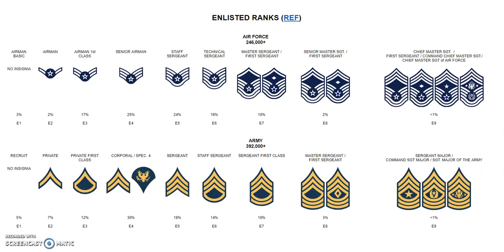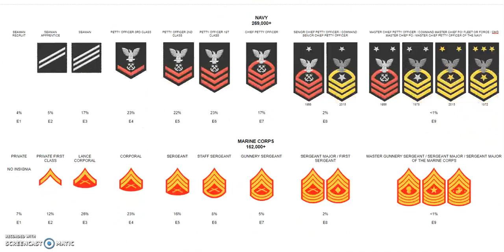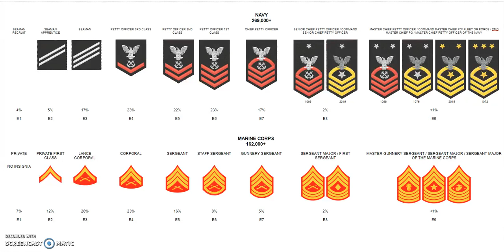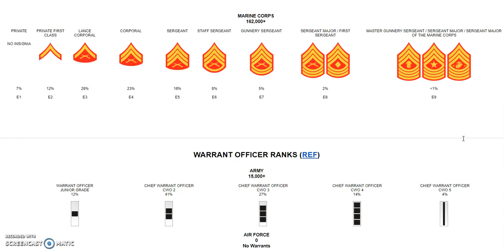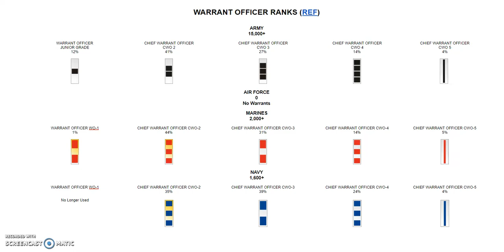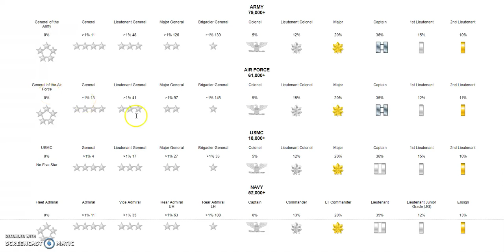US Military Insignia of Rank